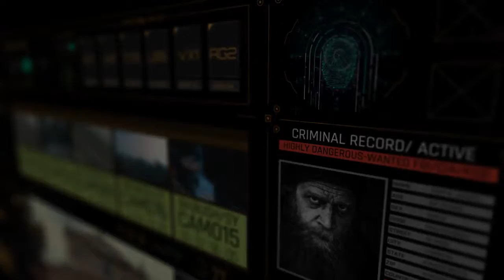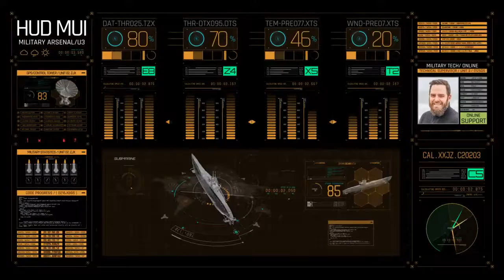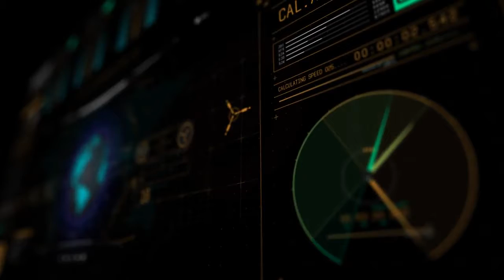HUD Screens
This is the fourth installment of my popular HUD Series. HUD Screens includes 300+ customizable elements and 8 ready to use HUD screens.

HUD Screens is basically a Fictional User Interface design with 5 categories Earth, GPRS Online, Military, Medical and Technology, which can be used in video games, Interface, movies, trailers, documentaries, promo and marketing videos. It also has 300+ HUD Elements that can be used to create realistic and dynamic dashboards, data displays and infographics. Choose from a huge range of dials, gauges, panels, meters, radars, graphs, progress bars, targets, maps, and more! You can pick and choose the elements you like, and enjoy unlimited combinations, to create your unique HUD design or user interface.